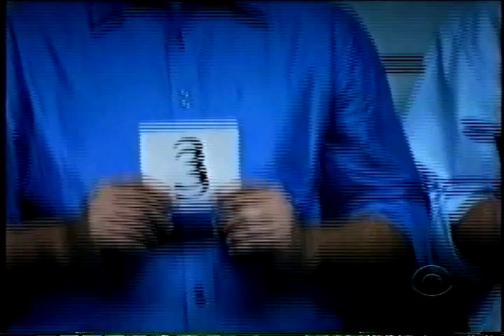Kyle Catlett Reel 1